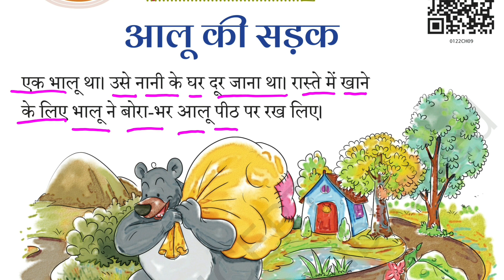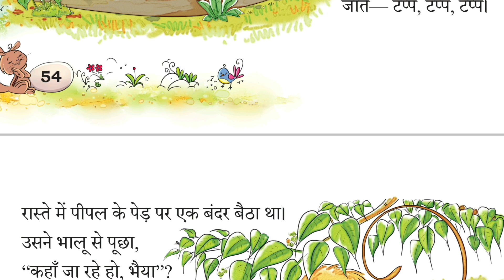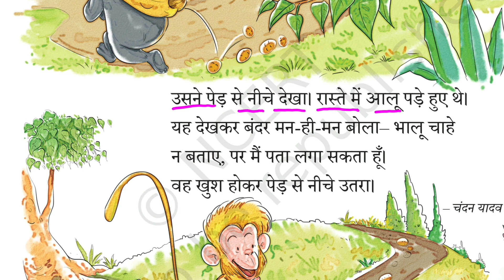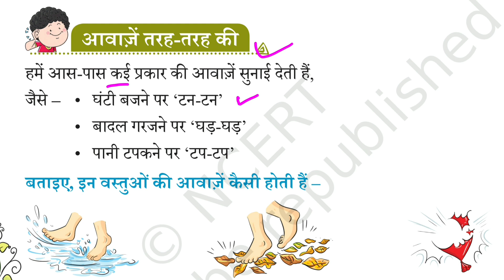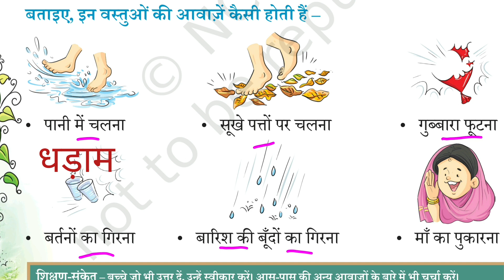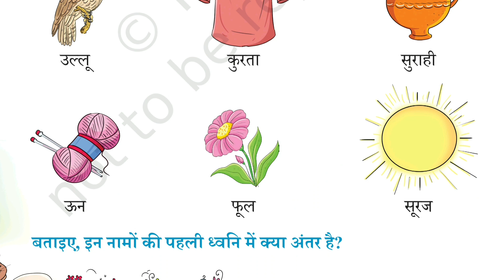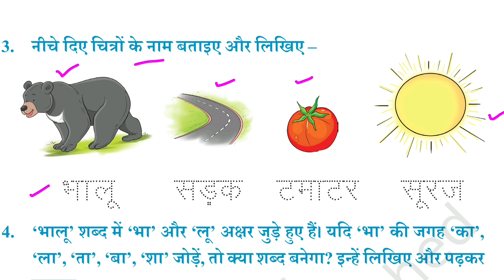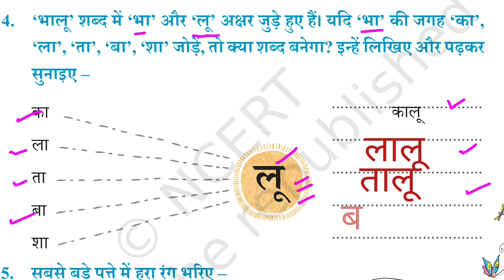आलू की सड़क| पठन अभ्यास सहित |पाठ 9|कक्षा पहली |सारंगी | New NCERT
Aaloo ki sadak | Chapter Explanation with Exercise